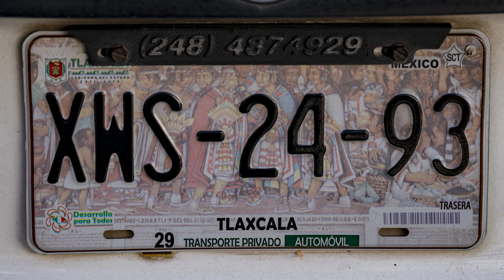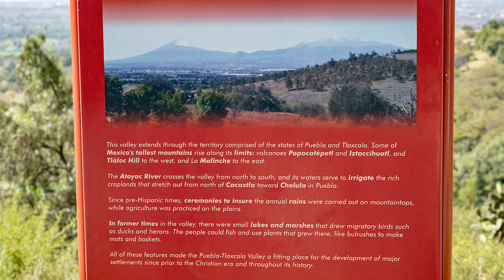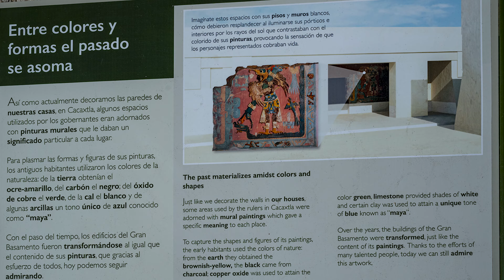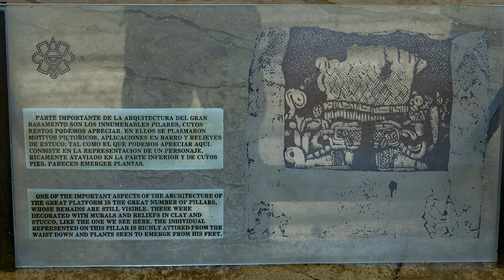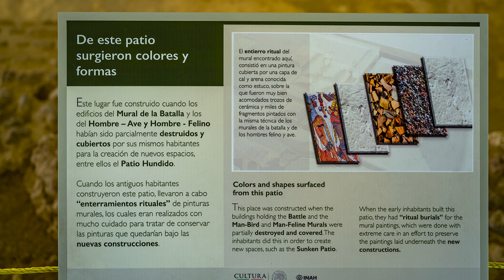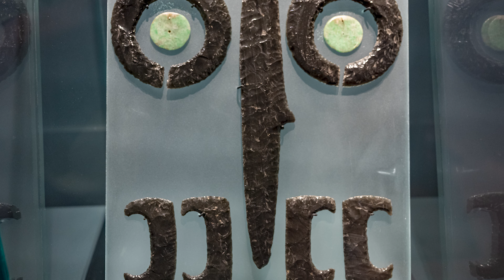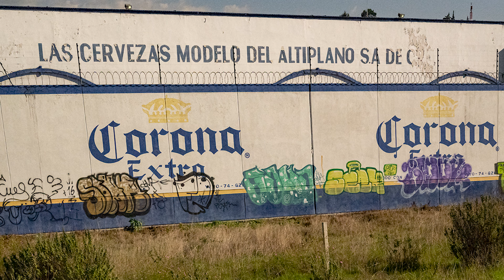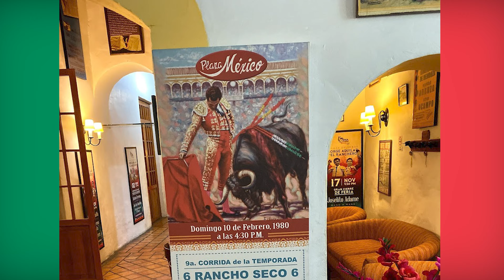KenDog Travels Mexico 2019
Today's adventure started after breakfast going through the vine tunnel to the back parking lot. I was a little early and looked around at the hibiscus and bougainvillea plants as I waited for the bus driver to open up. As we leave Tlaxcala this morning, I enjoy seeing a new vibe of the city as we head out to an archaeological site named Cacaxtla. Driving up to the entrance, I am getting more excited as there are volcanic mountains in the distance that I am hoping to get a better view from once I'm off the bus. I was right about getting a better view of the volcanic mountains as we walked along the path to the archaeological site. I didn't know what to expect but was impressed when it came into view.  This place was huge, with a canopy over the prime location that led me to believe that we were going to see something amazing. This mountain top called the Grand Foundation in English is a place that looks to be where high priests and open ceremonies would take place. You are high enough in the air to see great distances that would defend the city. The most remarkable thing about this site is the well-preserved murals of this cultural site that looks to be Mayan. I guess it to be in such good shape because it was rediscovered in 1975 by some maintenance people doing some sewer work. The dig looks to me that they are trying to rebuild the complex to its original look from all the rock and cement surrounding the one end. We next explored the museum that had artifacts found from the site as well as replications of the murals that gave a beautiful detail account of what we saw out on the site. We next moved on to an enormous ranch that was park-like with a man-made lake. The Hacienda de Chautla has a signature building, an English style residence, locally called "El Castillo," which overlooks the dam and looks like an English castle. We toured the primary resident as it also a converted hotel and saw how life was a few centuries ago. We had lunch over a veranda style restaurant area overlooking the pond. After lunch, we had some more time to explore and storm the castle before heading back to Tlaxcala to our hotel.